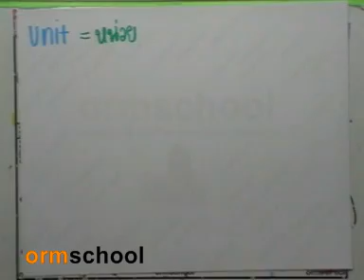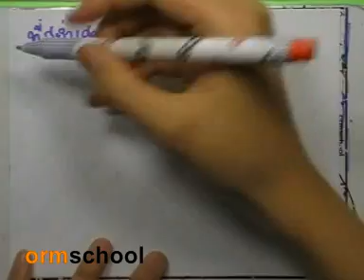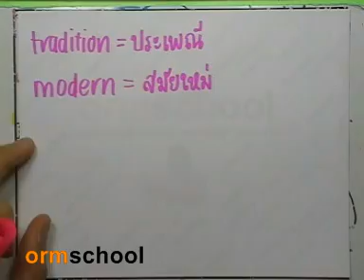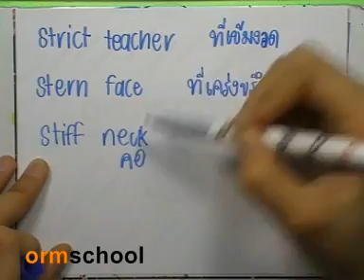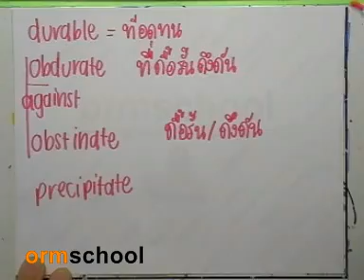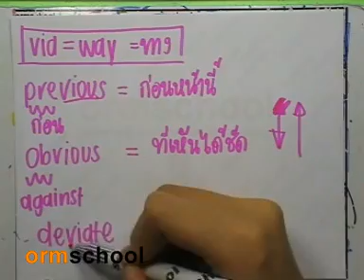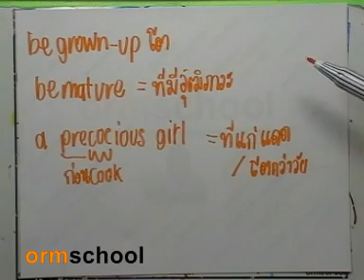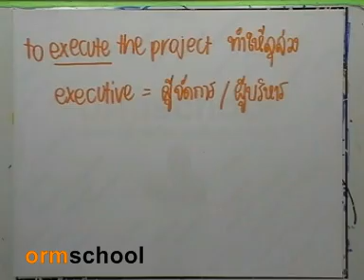ormEng2 : Vocabulary ,06